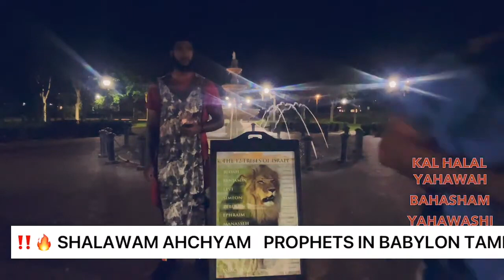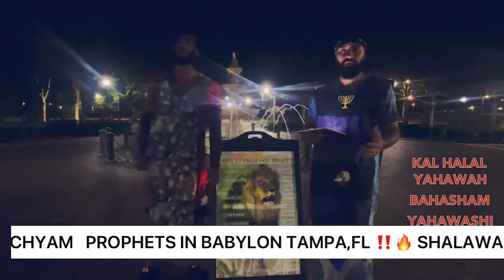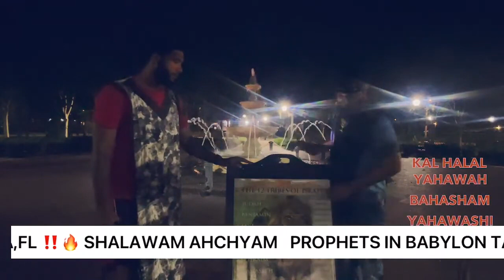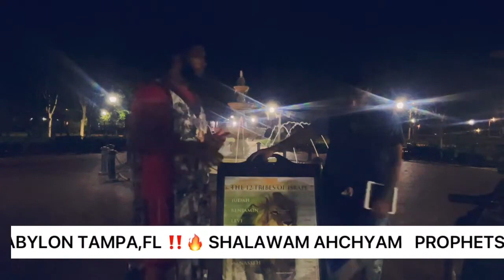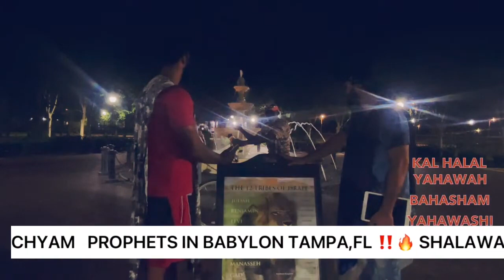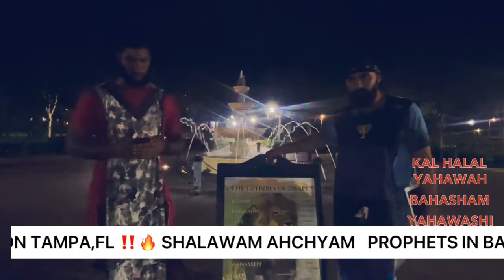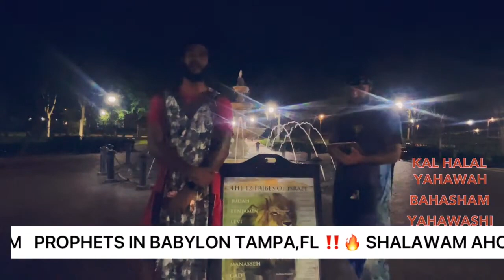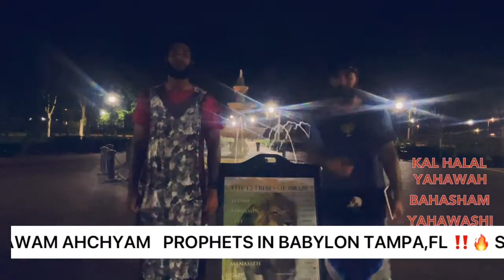Blowing The Trumpet 🔥🎺 Sounding The Alarm 🚨 BIBLE PROPHECY UNFOLDING !🚂🚂